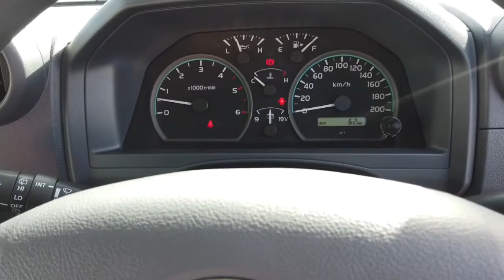2021 TOYOTA LANDCRUISER Ellenbrook, Midland, Helena Valley, Guidlford, Greenmount, WA 6505053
New 2021 TOYOTA LANDCRUISER available in Ellenbrook, Western Australia. Servicing the Midland, Helena Valley, Guidlford, Greenmount, WA area.

Midland Toyota
163 Great Eastern Hwy